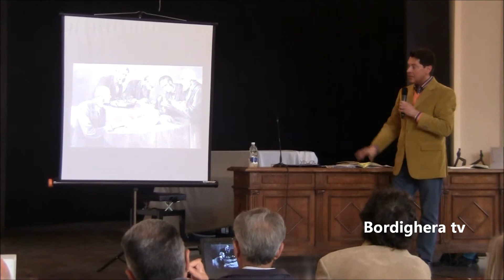Tedeschi in Riviera di Alberto Guglielmi Bordighera 28 aprile 2017